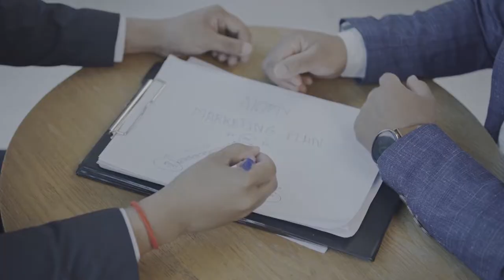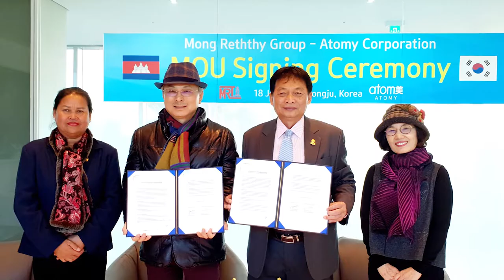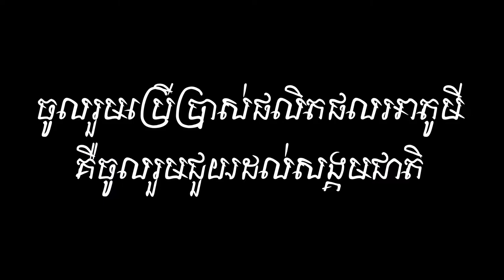អាតូមី និង​សង្គម (ភូមិ​ ម៉ុង​ ឫទ្ធី & អាតូមី)-Atomy and Social (Atomy & Mong Reththy Village)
អាតូមី និង​សង្គម (ភូមិ​ ម៉ុង​ ឫទ្ធី & អាតូមី)
ភូមិ​ ម៉ុង​ ឫទ្ធី & អាតូមីទី១ ស្ថិតនៅ​ក្នុង​តំបន់អភិវឌ្ឍន៍ ម៉ុង ​ឫទ្ធី សែនជ័យ
ក្នុងភូមិសំរោងជើងភ្នំ ឃុំសែនដី ស្រុកសំរោងទង ខេត្តកំពងស្ពឺ និងភូមិ​ ម៉ុង​ ឫទ្ធី & អាតូមីទី២ ស្ថិតនៅ​ជិត​ភ្នំបូគោ។
ក្រោម​ជំនួយថវិការ 30ម៉ឺនដុល្លារសហរដ្ឋអាមេរិច ​ពីក្រុមហ៊ុន​អាតូមីកម្ពុជា និង​ផ្តល់ជូនទីតាំងដោយ ម៉ុង  ឫទ្ធី គ្រុប។
ផ្ទះដែលយើងសាងសង់ក្នុងភូមិនីមួយៗគឺ​មាន​ ១០ខ្នង ស្នើរនឹង​ ២០បន្ទប់។
សមិទ្ធិផលទាំងនេះគឺកើតឡើង​ពីកា​រចូលរួមរបស់សមាជិកអាតូមីទាំងអស់គ្នា
តាមរយៈការប្រើប្រាស់ផលិតផលអាតូមី។
ចូលរួមប្រើប្រាស់ផលិតផលអាតូមីគឺចូលរួមជួយដល់សង្គមជាតិ។